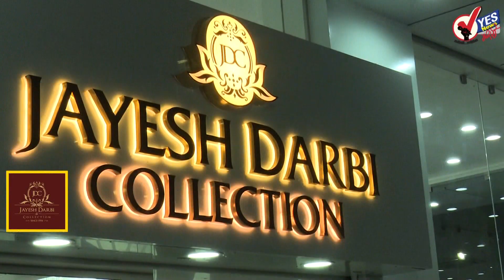उद्धव ठाकरे आज होणार मुख्यमंत्री : शपथविधीसाठी शिवतीर्थ सज्ज...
महिन्याभराच्या सत्तानाट्यानंतर अखेर राज्यात सरकार स्थापनेचा मार्ग मोकळा झाला आहे. शिवसेना पक्षप्रमुख उद्धव ठाकरे हे आज मुख्यमंत्री पदाची शपथ घेणार आहे. संध्याकाळी ६ वाजून ४० मिनिटांनी शिवतीर्थावर हा शपथविधी सोहळा पार पडणार आहे. उद्धव ठाकरे यांच्यासोबत शिवसेनेचे, काँग्रेसचे आणि राष्ट्रवादी काँग्रेसचे दोन आमदार मंत्रिपदाची शपथ घेणार आहे. २० वर्षांनंतर महाराष्ट्रात शिवसेनेचा मुख्यमंत्री विराजमान होणार आहे. उद्धव ठाकरे हे राज्याचे २९ वे मुख्यमंत्री असतील.

दैनिक सामनाचं संपादक पद उद्धव ठाकरेंनी सोडलं, संजय राऊतांकडे जबाबदारी
शिवसेना पक्षप्रमुख उद्धव ठाकरे यांनी पक्षाचं मुखपत्र असलेल्या 'सामना' वृत्तपत्राचं संपादकपद सोडलं आहे. 'सामना'ची संपूर्ण जबाबदारी आता खासदार संजय राऊत यांच्यावर सोपवण्यात आली आहे. संजय राऊतच आता सामनाचे कार्यकारी संपादक असतील. मुख्यमंत्रीपद स्वीकारण्यापूर्वी उद्धव ठाकरे 'सामना'च्या जबाबदारीतून मुक्त झाले आहेत.

उद्धव ठाकरेंच्या शपथविधीला मोदी-शाह यांनाही निमंत्रण : संजय राऊत
आज शिवसेना पक्षप्रमुख उद्धव ठाकरे महाराष्ट्राचे मुख्यमंत्री म्हणून शपथ घेणार आहेत. या शपथविधी सोहळ्याला पंतप्रधान नरेंद्र मोदी आणि केंद्रीय गृहमंत्री अमित शाह यांनाही निमंत्रण दिलं गेलं असल्याची माहिती शिवसेना खासदार संजय राऊत यांनी दिली.

अजित पवार पुन्हा एकदा नॉट रिचेबल
राष्ट्रवादी काँग्रेसचे नेते अजित पवार पुन्हा एकदा नॉट रिचेबल झाले आहेत. अजित पवार हे त्यांच्या निवासस्थानी नसल्याची माहिती आमदार हसन मुश्रीफ यांनी दिली. यापूर्वी सकाळी त्यांनी आपल्या कार्यकर्त्यांची भेट घेतली होती. त्यानंतर पुन्हा एकदा ते कोणाच्याही संपर्कात नाहीत.

अशोक चव्हाणांची पुन्हा आदर्श चौकशी होणार
आदर्श सहकारी गृहनिर्माण संस्थेतील घोटाळ्याची ईडीकडून पुन्हा चौकशी करण्यात येणार आहे. आज काँग्रेस, राष्ट्रवादी काँग्रेस आणि शिवसेना यांचं मिळून महाविकास आघाडीचं सरकार आता सत्तेत येणार असून अशोक चव्हाण हे मंत्रिपदाची शपथ घेण्याची शक्यता आहे. अशातच पुन्हा एकदा ही चौकशी सुरू झाल्यास त्यांच्या अडचणींमध्ये वाढ होण्याची शक्यता येत आहे

भाजपाने महाराष्ट्रात सत्तेसाठी निर्लज्ज प्रयत्न केले : सोनिया गांधी
भाजपाने महाराष्ट्रात निर्लज्ज प्रयत्न केले. पंतप्रधान मोदी आणि गृहमंत्री शाह यांचे प्रयत्न फसले. असं सोनिया गांधी यांनी म्हटलं आहे. त्यापूर्वी त्यांनी उद्धव ठाकरे यांच्या मुख्यमंत्रीपदाच्या शपथविधीसाठी येण्याबाबत सध्यातरी काही ठरलेले नाही असंही सोनिया गांधींनी सांगितलं आहे.

उद्धव ठाकरेंच्या शपथविधीला राज ठाकरे येणार
मुंबई : ठाकरे कुटुंबातील आनंदाच्या क्षणांचा साक्षीदार होण्यासाठी मनसे अध्यक्ष राज ठाकरे स्वतः उपस्थित राहणार आहेत. शिवसेना पक्षप्रमुख उद्धव ठाकरे शिवतीर्थ अर्थात शिवाजी पार्कवर मुख्यमंत्रिपदाची शपथ घेत असताना राज ठाकरे हजर राहतील. स्वतः उद्धव ठाकरे यांनी राज यांना शपथविधी सोहळ्याला  उपस्थित राहण्यासाठी फोन करुन निमंत्रण दिलं होतं.

भाजप नेते उदय वाघ यांचं हृदयविकाराच्या तीव्र झटक्याने निधन
भाजपचे माजी जिल्हाध्यक्ष उदय वाघ यांचे हृदयविकाराच्या तीव्र झटक्याने निधन झालं आहे. उदय वाघ हे भाजपाचे आमदार स्मिता वाघ यांचे पती आहेत. उदय वाघ यांच्या निधनाने राजकीय वर्तुळाला धक्का बसला आहे.

शेतकऱ्यांच्या कर्जमाफीसाठी केंद्राचाही हातभार आवश्यक : आदेश बांदेकर
शेतकऱ्यांचे प्रश्न सोडवणे ही महाराष्ट्राची जबाबदारी आहे. पण त्यासोबतच केंद्राचीही जबाबदारी आहे. त्यासाठी केंद्रानेसुद्धा महाराष्ट्राने पाठवलेल्या फाईल्स तातडीने मंजूर करुन पाठवल्या पाहिजेत. त्यासाठी केंद्राचा हातभार या ठिकाणी लागणे आवश्यक आहे.”  अशी प्रतिक्रिया शिवसेना नेता आदेश बांदेकर यांनी दिली आहे.